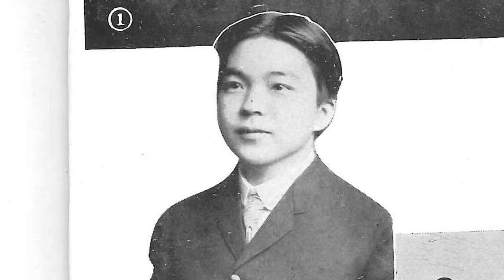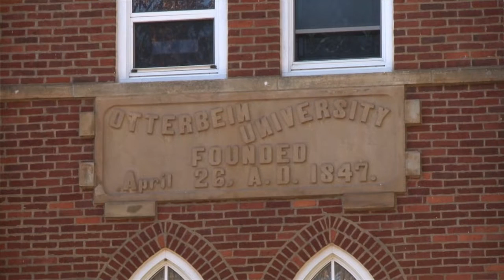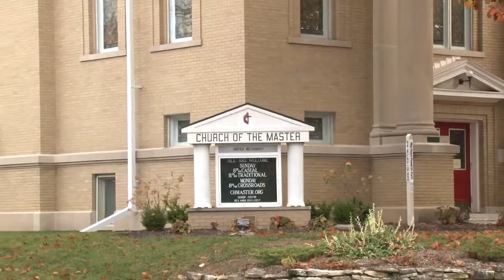Otterbein University's History: First Japanese Student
Twelve Japanese students are attending Otterbein University this year, with many of them visiting as part of a study abroad agreement started in 2014 with Aichi Prefectural University in Nagakute, Aichi, Japan.  Otterbein’s first Japanese student came to Westerville from Yamato, Fukushima more than a century ago.  Archivist Stephen Grinch tells us about Kiyoshi Yabe, a member of the class of 1912 who went on to become a United Brethren minister.

Videography, writing, and editing by Haruho Yamada, Yume Ozaki, and Saori Nagano.